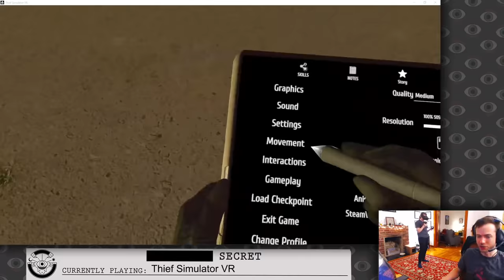Julia and Jacob Become Real Thieves in THIEF SIMULATOR VR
Thief Simulator VR & Parkasaurus, originally streamed September 13th, 2020